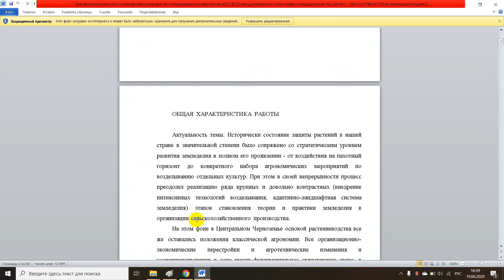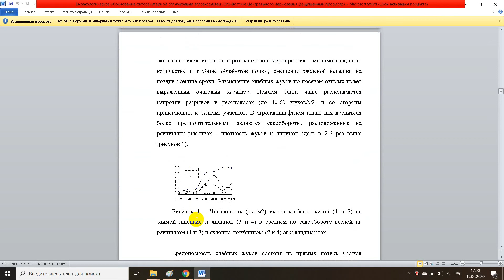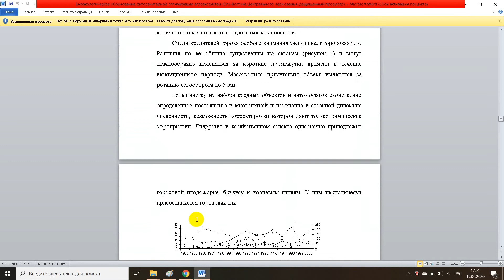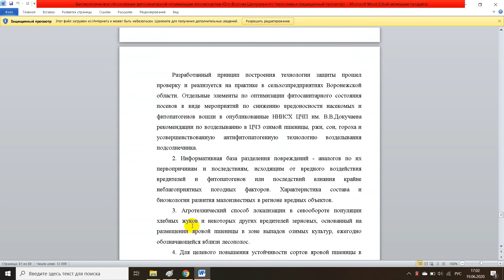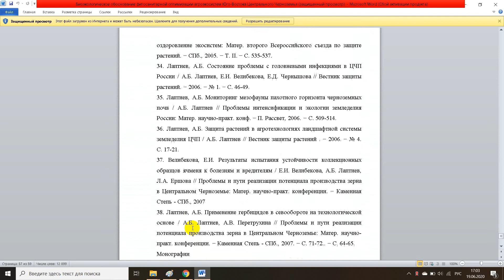Биоэкологическое обоснование фитосанитарной оптимизации агроэкосистем Юго Востока Центрального Черно